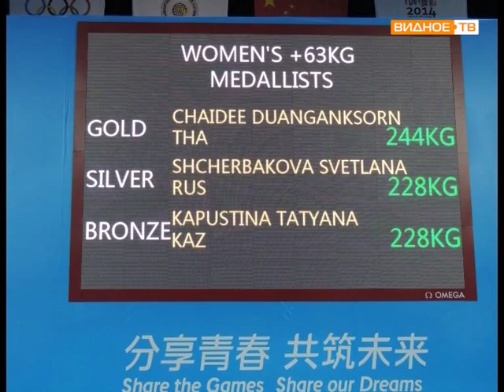Светлана Щербакова олимпийская чемпионка